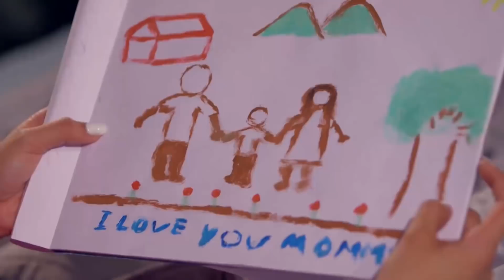Lucy, nalaman ang pagkikita nina Adam at Jia | Love Thy Woman (With Eng Subs)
Lucy (Eula Valdez) gets shaken as she gets informed about Adam's (Christopher de Leon) meeting with Jia (Kim Chiu), the CEO and owner of RJ&E Interiors. (With English Subtitles)

Episode 21 Cast:
Christopher de Leon (Adam) / Eula Valdes (Lucy) / Yam Concepcion (Dana) / Xian Lim (David) / JJ Quilantang (Michael)